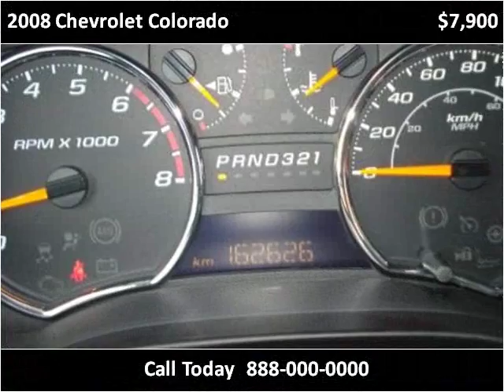2008 Chevrolet Colorado Used Cars Vancouver BC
This 2008 Chevrolet Colorado is available from Buy Car 123.